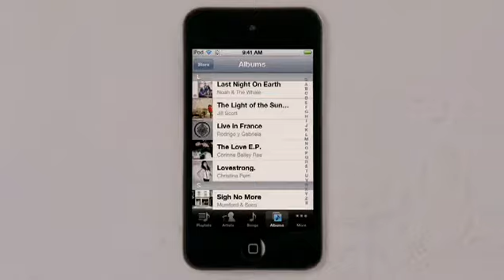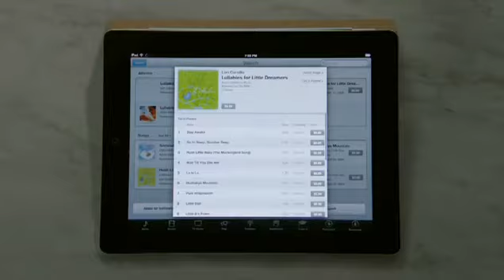Apple's Leaked From Factory iPhone 4S and iCloud Promotional Video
This is the leaked iPhone 4S Factory Apple video. See it here for the first time and what the iPhone 4S has to offer. Will the iPhone 4S be better than the iPhone 4? Let us know and please rate, comment and sub. Also be sure to check out iCloudPromo.com for all your latest Apple news and reviews, products, features and services.